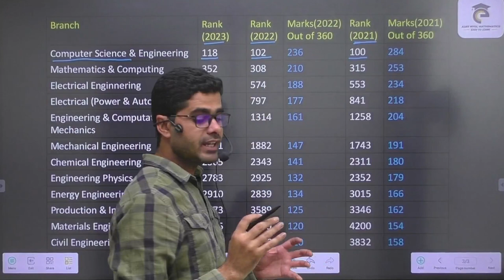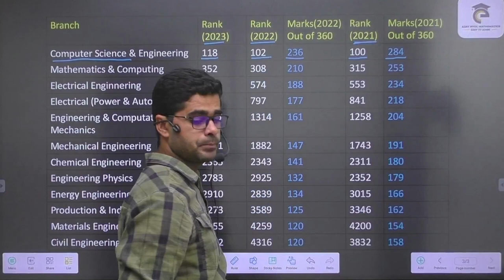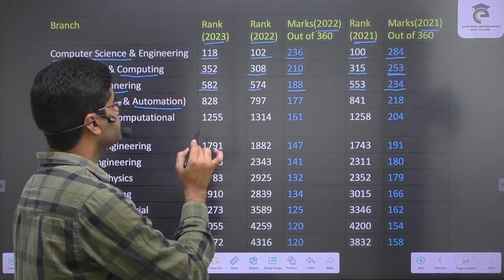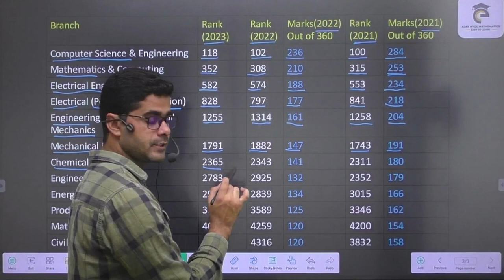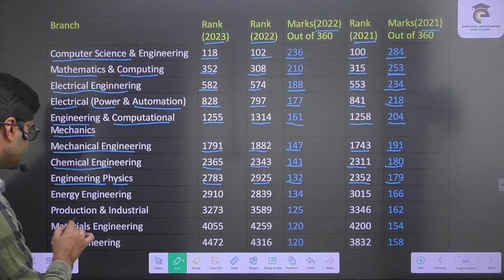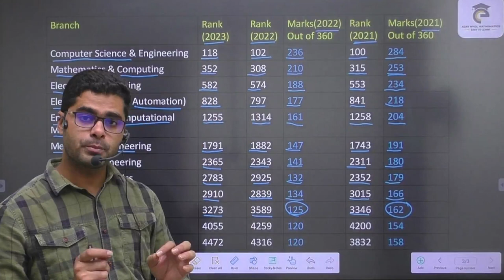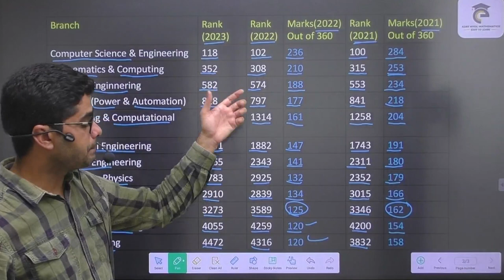IIT Delhi Branch wise Cut-off, Ranks vs Marks🎯JEE 2024